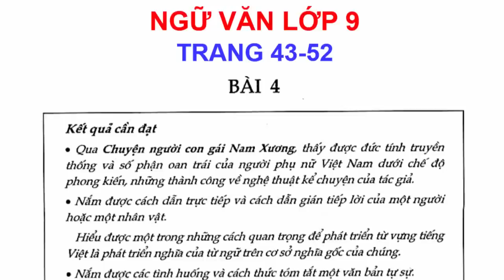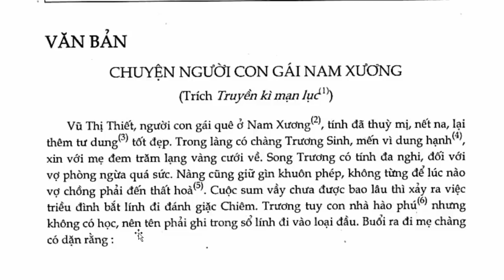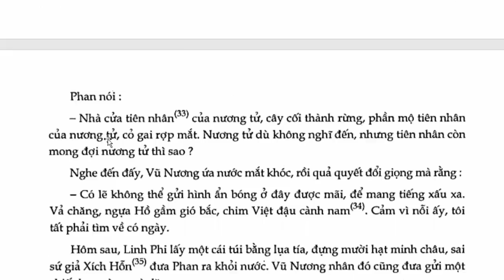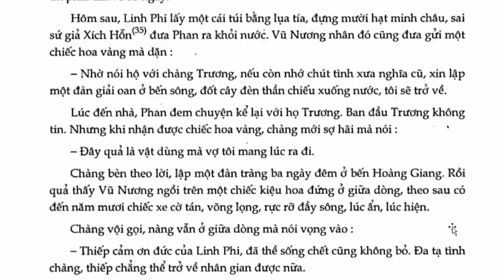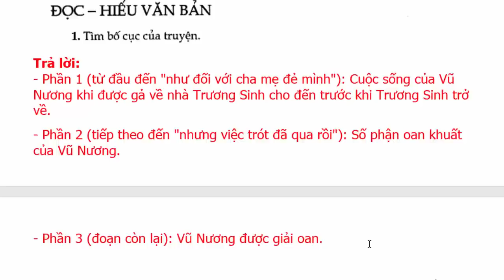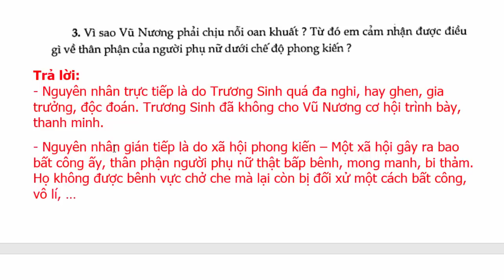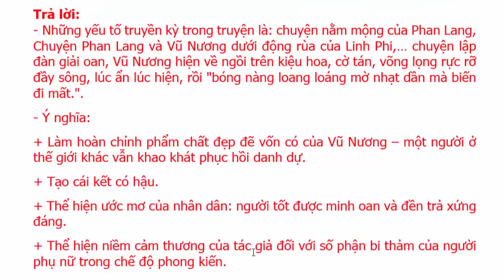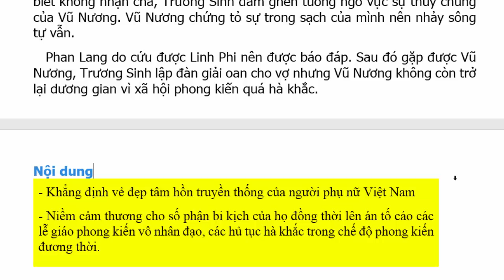Ngữ Văn Lớp 9 Bài 4 – Chuyện người con gái nam xương – Trang 43 – 52